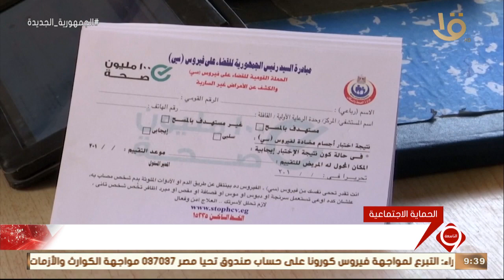نشرة التاسعة | الأمم المتحدة: حياة كريمة حسنت الظروف المعيشية للمجتمعات الريفية